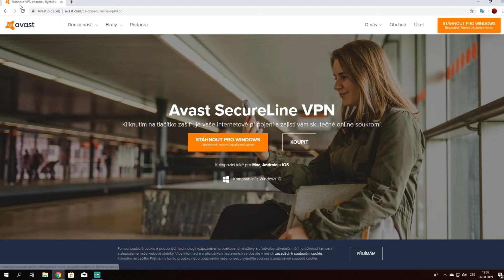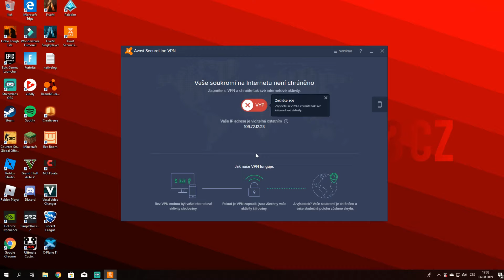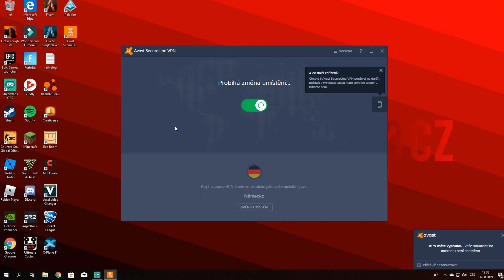Jak povolit a hrát kasíno v GTA 5 v ČR